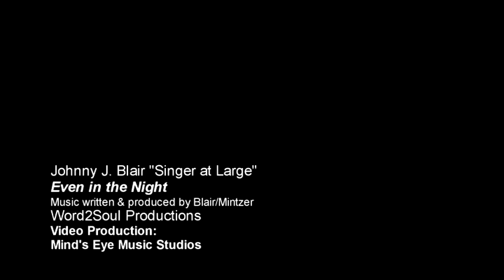Johnny J Blair: Even in the Night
"A song about what you see in the deepest darkest night. A song of bittersweet spirituality and unrelenting love."

"Even in the Night" was initially written & produced for the Word2Soul Project and was recorded by 3 other singers before JJB decided to do his own take on it. It is now available on the I LIKE THE STREET album

The arrangement and vocal style is greatly influenced by Bryan Ferry/Roxy Music "Song for Europe" as well as the brooding side of Julio Iglesias. This recording features the splendid guitar work of Tim Breon (JJB played all the other instruments and vocals, including the "boys choir" during the closing verses).

One goal of the videography was to pay homage to classic film noir. Footage was shot 11/09 and 2/10 at the Community Arts Center in Williamsport PA. Scott Francis, Anna Pysher, & Hunter Wentzler were the camera crew. Extras (in the lobby scene) included The Brain Brothers, the Francis family, Fred Holland, Don Johnson, Key of V, Marianna Maurer, Brian O'Malley, and Chris & Michelle Pick.

This video was produced by Mind's Eye Music Studios and was directed by Scott Francis (JJB did the story board).